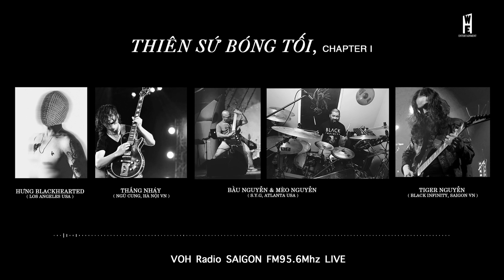Trò Chuyện cùng Hưng BlackhearteD trên VOH Radio "Giải Trí 24h" Sài Gòn Fm95.6Mhz LIVE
Các bạn có thể tìm nghe Chương 1 của album “Thiên Sứ Bóng Tối” của Hưng BlackhearteD tại các kênh sau đây :
Powered by We One Entertainment & Young Guns Records